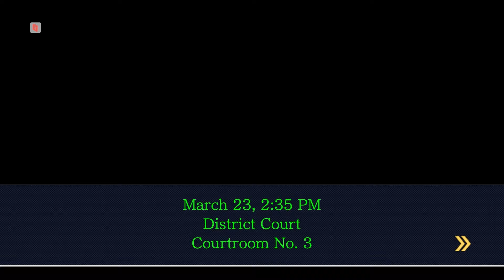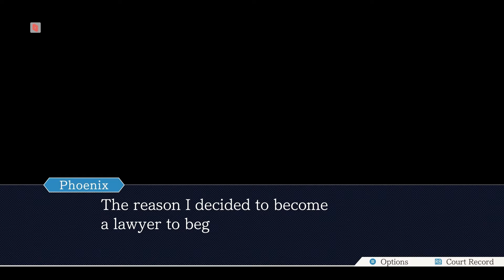Finally a real lawyer case